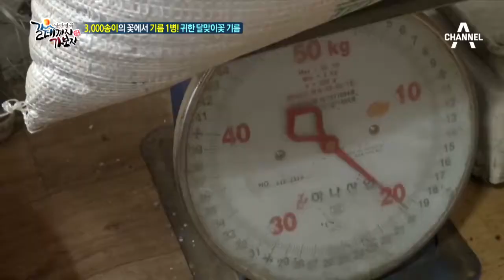1억을 벌어다 주는 달맞이꽃 씨털기_채널A_갈데까지가보자 127회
갈데까지 가보자 1억을 벌어다 주는 달맞이꽃 씨털기 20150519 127회 채널A

# 오지에서 무일푼으로 성공하는 법! 대봉산 추연만 씨

투자금은커녕 빚을 떠안고 귀향해 본격적인 작물 재배는 어려웠던 귀농 초기! 특별한 농사 기술도, 한 평 땅도, 작물에 투자할 돈도 없었던 추연만 씨! 하지만 그만의 무일푼 식 귀농 노하우가 있다고 하는데! 그것은 바로 산 곳곳에 자생하는 식물들?!

귀농에도 전략이 필요하다는 추연만 씨! 그의 전략은 바로 ‘틈새시장을 노리는 것’! 아무도 신경 쓰지 않는 사소한 것에서 수익의 힌트를 얻는 것이라고 하는데~ 조금만 부지런하면 자연은 모든 것을 내어준다고 믿는 추연만 씨의 자연 농사법을 공개한다.

낭만과 힐링이 만난 치유여행! 매주 화요일 저녁 8시 20분 [갈데까지 가보자]
9분기 연속 종편 1위! 채널A 시청자 만족도 A+